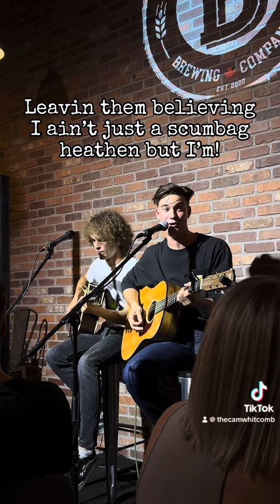“Shoot me dead” original by Cameron Whitcomb